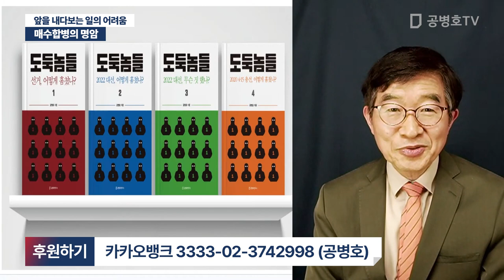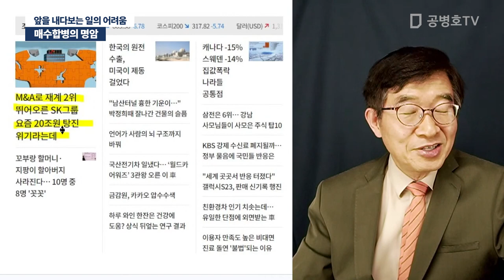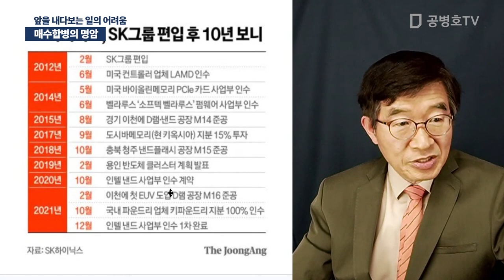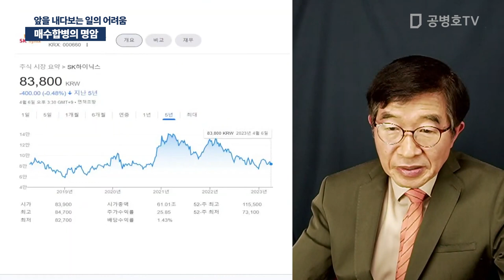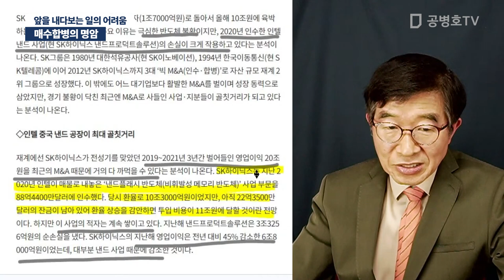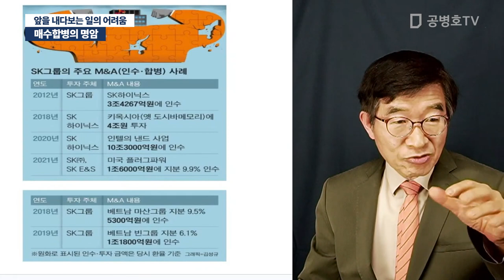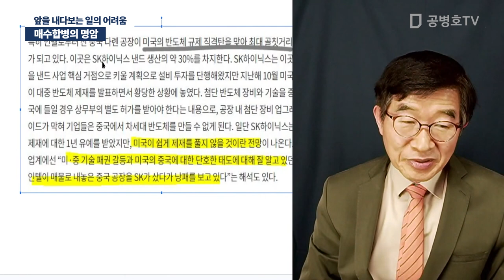매수합병의 명암 / 앞을 내다보는 일의 어려움 [공병호TV]